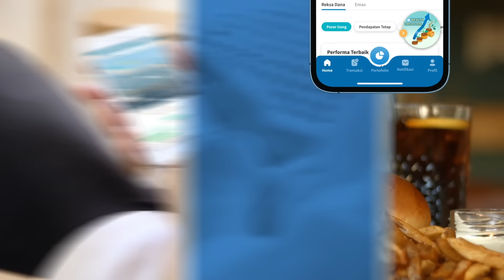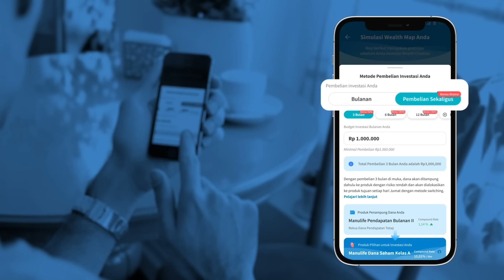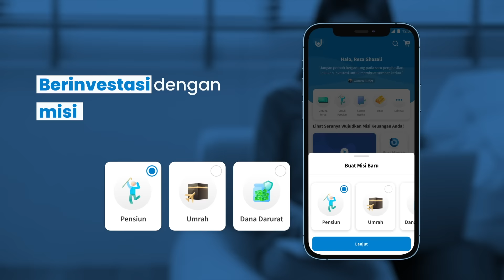Gini Caranya Sukses Inves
Investasi pasif menjadikan Anda lebih tenang, aman, dan bebas khawatir dalam menumbuhkan kekayaan. Tanpa harus memantau kondisi market secara aktif, menjadi seorang investor pasif merupakan cara pintar dalam berinvestasi. Di sinilah FUNDtastic hadir khusus untuk Anda dengan menghadirkan instrumen investasi pilihan, yakni reksa dana dan emas.

Diciptakannya fitur Wealth Creation pada aplikasi FUNDtastic diharapkan mampu menjadi solusi bagi para investor pasif yang sering kali mengalami beragam permasalahan, salah satunya adalah mempertahankan konsistensi dalam berinvestasi.

Fitur Wealth Creation akan secara otomatis mempelajari profil Anda yang nantinya akan disesuaikan dengan rekomendasi Manajer Investasi terbaik. Selain itu, penerapan strategi Dollar-Cost Averaging akan membantu Anda untuk tetap fokus berinvestasi layaknya menabung dengan nominal uang yang serupa setiap bulannya.

Kini, kemudahan dalam berinvestasi ada di genggaman tangan Anda. Tumbuhkan kekayaan secara optimal dengan menjadi investor pasif bersama FUNDtastic.

FUNDtastic Headquarter:
SCBD, Treasury tower lantai 10 unit suite B District 8 Lot 28, Jl. Jend. sudirman kav 52-53 No.5, RT.5/RW.3, Senayan, Kec. Kby. Baru, Kota Jakarta Selatan, Daerah Khusus Ibukota Jakarta 12190